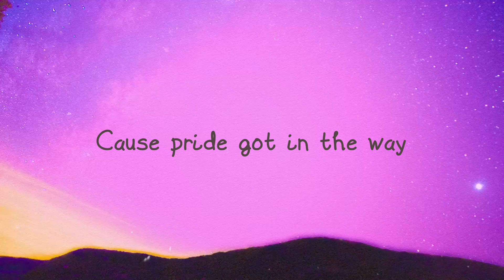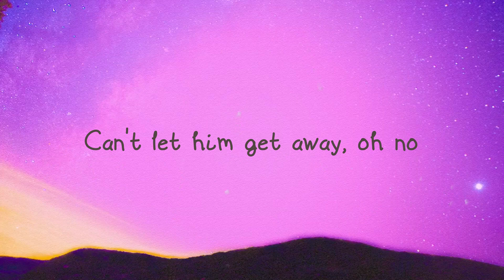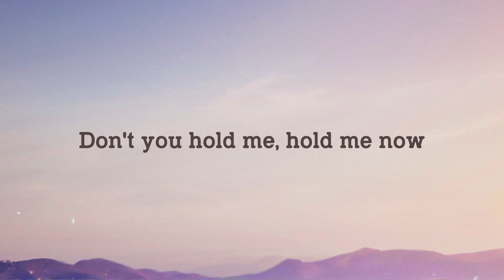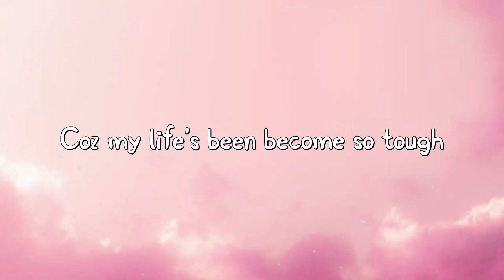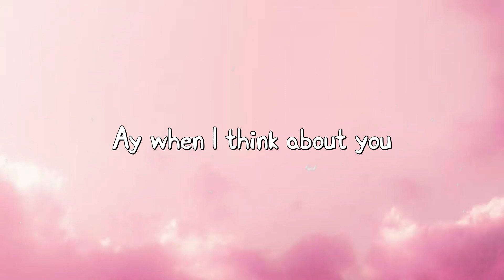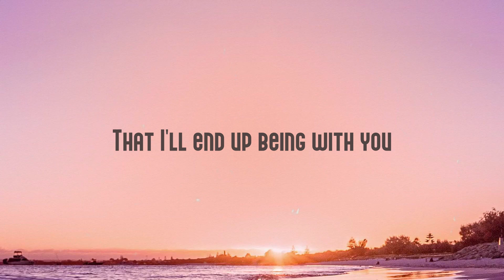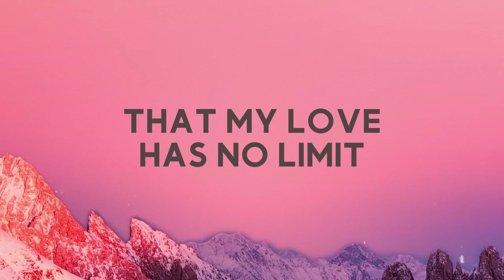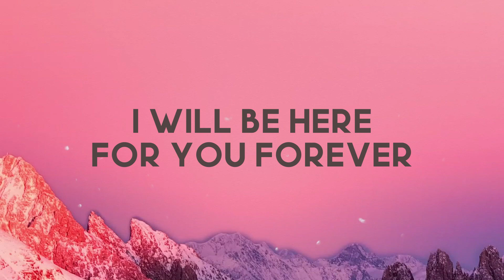That Girl - Olly Murs (Lyrics) 🦈